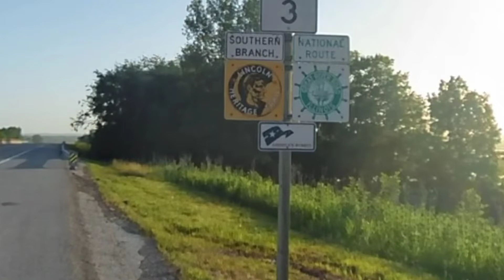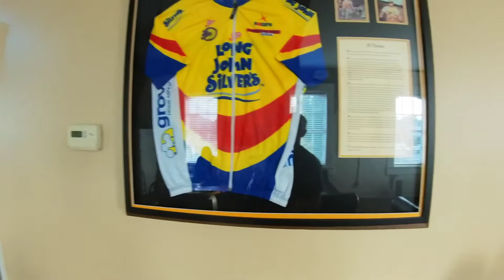Cycling Across America - Day 26, started our 4th map and 4th state, Missouri